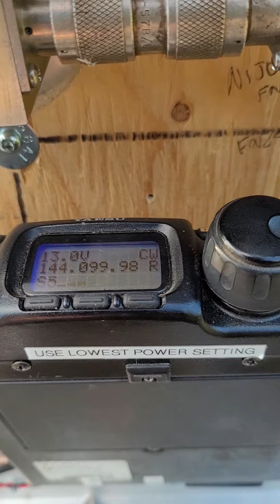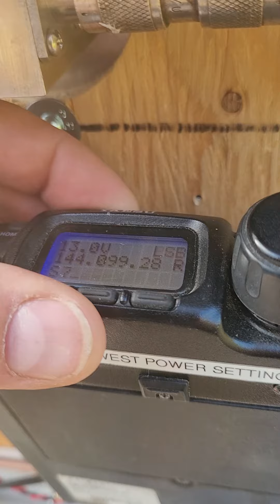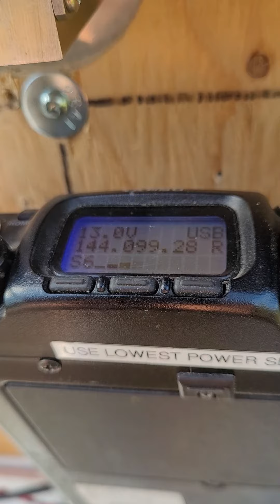VA3ELE EN95RX to K2UA FN12FS 10GHz tropo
LOG:

02/07/2022 @ 1056UTC

Nice tropo QSO on CW,  432km.